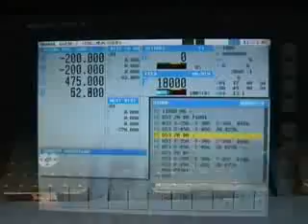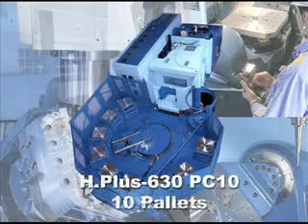Matsuura Maxia CNC Horizontal MachineTools.TV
Matsuura Maxia CNC Horizonta